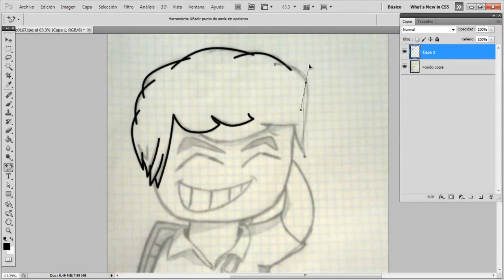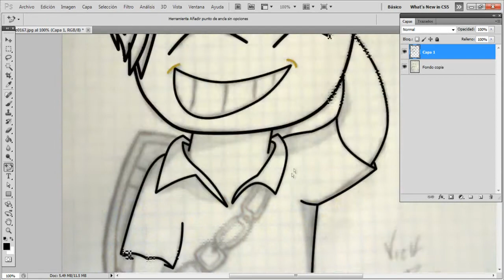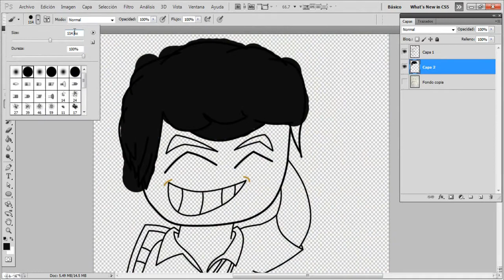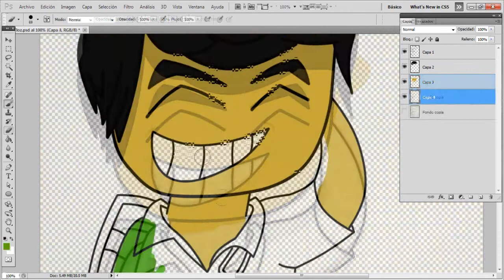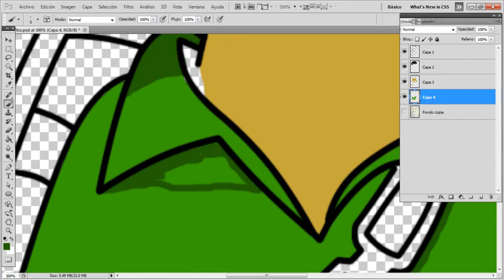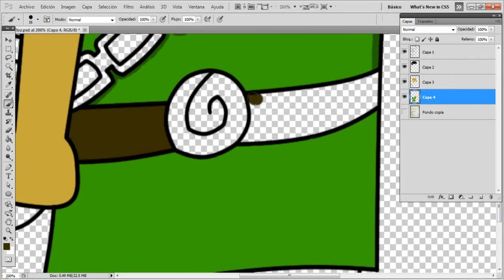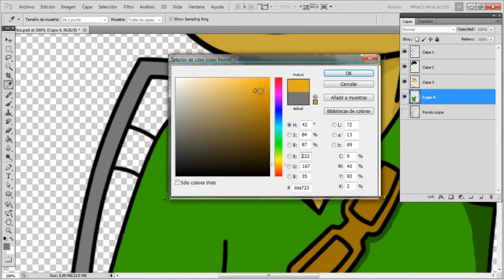Haciendo el Monito: Vick para The Legend of Zelda